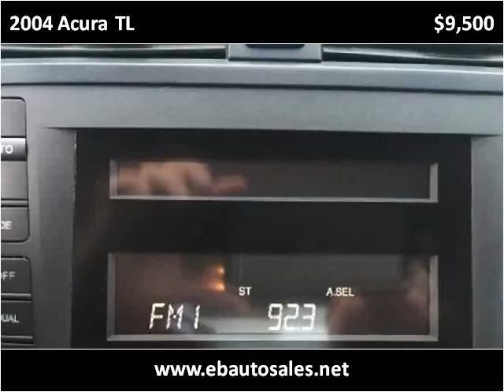2004 Acura TL Used Cars Albuquerque NM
This 2004 Acura TL is available from E & B Auto Sales.